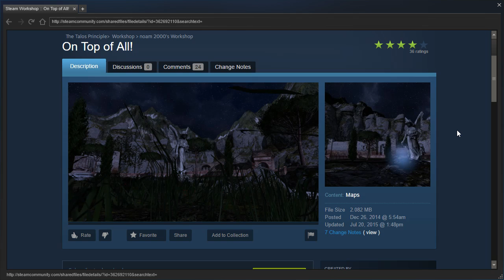The Talos Principle Community Maps: On Top of All! - Episode 0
Blind playthrough. Easy-Medium puzzles, and it looks pretty. Neat!